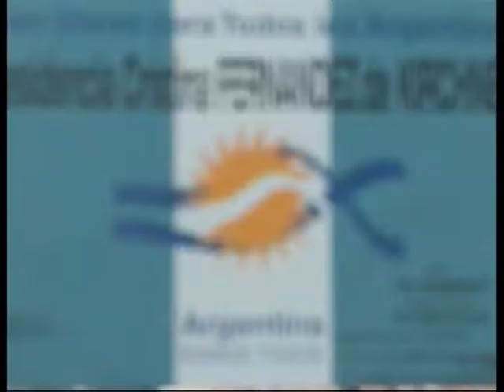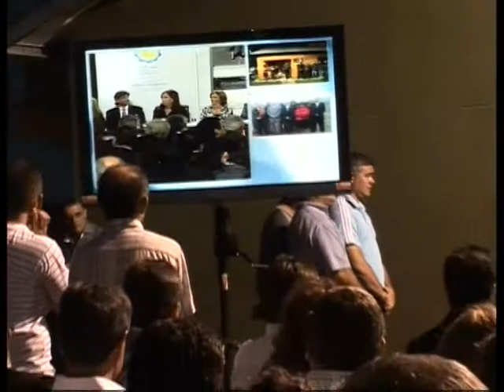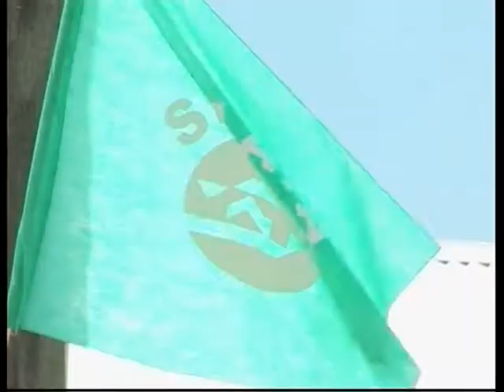ENTREGA DE VVIENDAS BARRIO SMATA RESISTENCIA